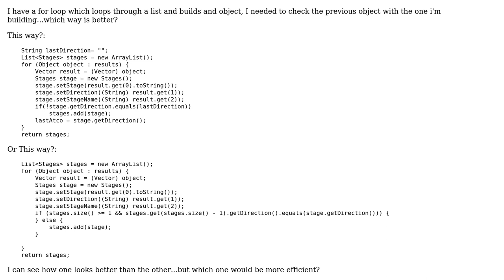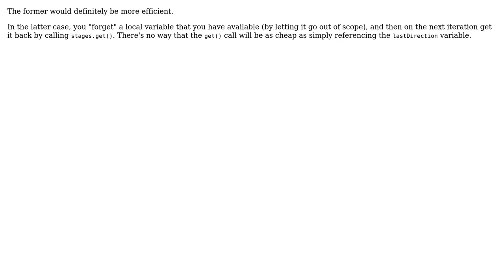Which is better for checking previous object in list?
With thanks & praise to God, and with thanks to the many people who have made this project possible! You are responsible for your own actions.